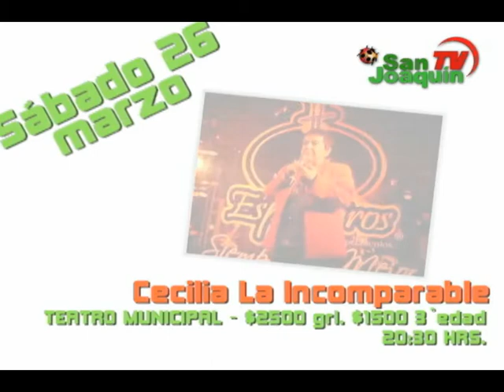SANJOAQUINTV: Parrilla celebración mes de la mujer